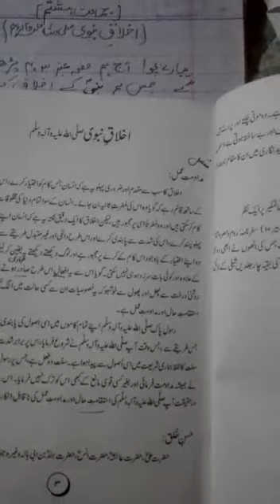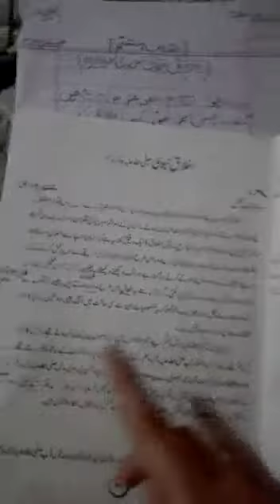8th Urdu Chapter 3